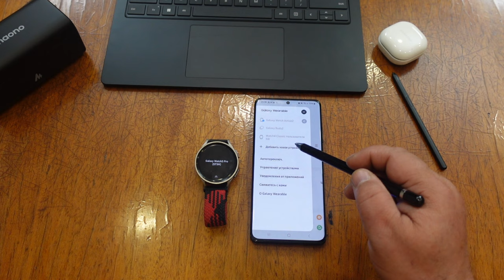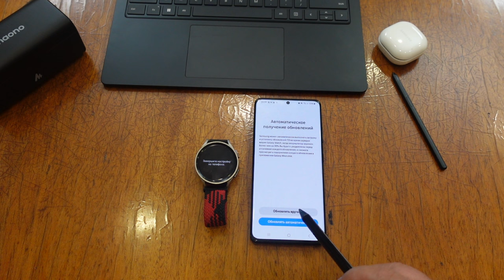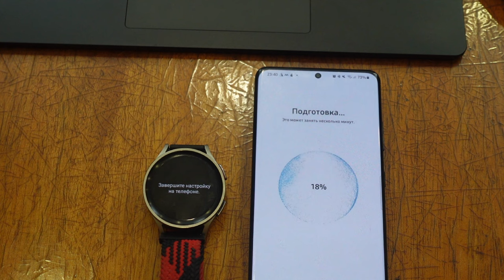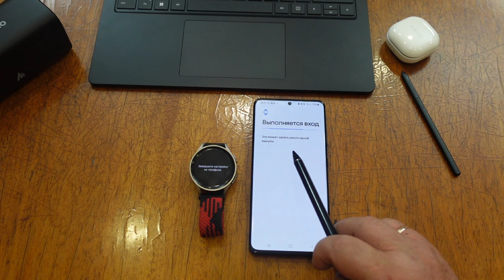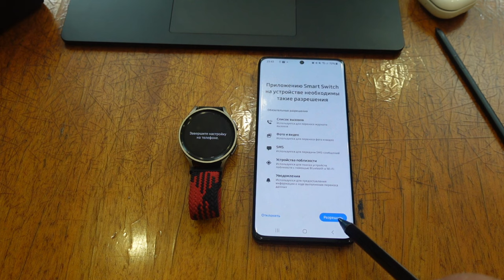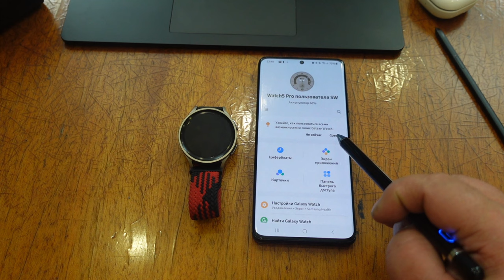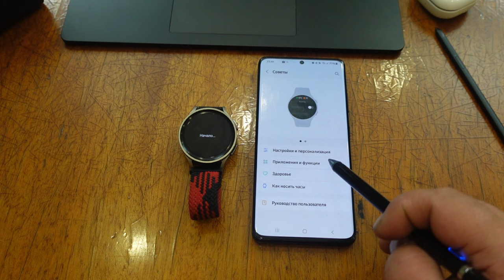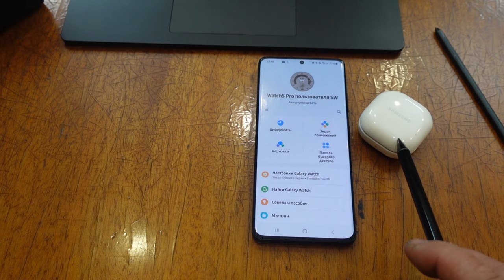One UI Watch 5 на Galaxy Watch 5 PRO Первое подключение к Смартфону